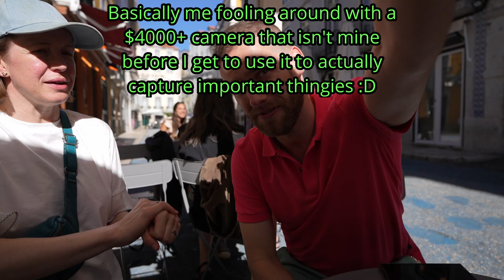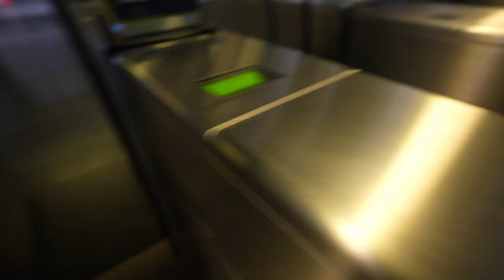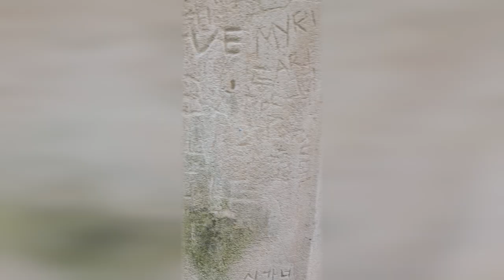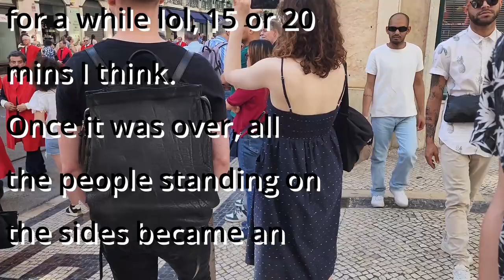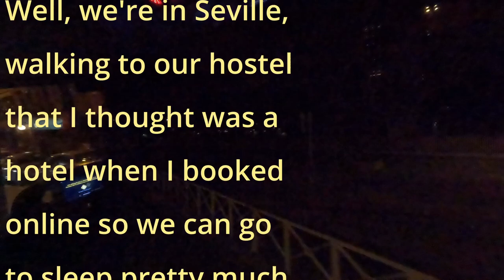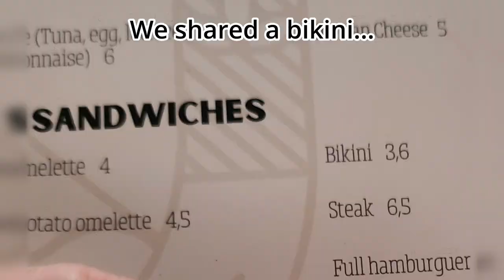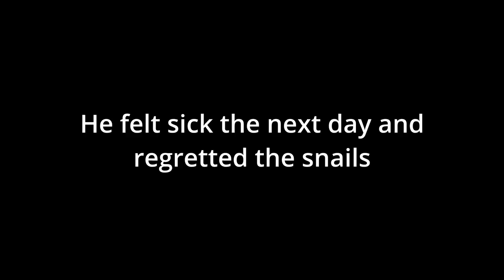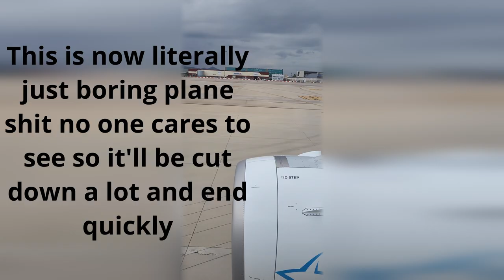I traveled 2 weeks in Europe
This is my first trip on a plane and first trip outside my country, Canada.

I was invited to go to NFC Summit in Lisbon, Portugal to be a videographer for the Non Fun Gerbils (@nonfungerbils check them out for the videos I shot and edited when they go live!). I took a friend with me & we stayed a total of 2 weeks exploring Europe. NFC lasted 4 days, Monday to Thursday, but Thursday was also a national holiday so the roads were super busy & we spent the day at Castelo Sao Jorge instead of going to the beach. I met a ton of people who I've worked with and talked to pretty much daily since 2020 in the web3 space & I felt like a celebrity with people being excited to meet me as well! It was awesome!
From Lisbon, my friend & I took a bus to Lagos & spent 2 days there at a hostel with a pet african grey parrot named Oscar. He kept mimicking iPhone message notifications. Good thing I have an Android! We hiked to the beach, ate food, read books and played board games. Then we took another bus to Seville, Spain. We stayed 6 days there (for a few reasons, long story) and checked out the parks & many cathedrals while walking aimlessly. We watched movies in the evenings at our AirBNB. It was a bit of a mistake staying that long but it was still good.
After Seville, we took a train to Barcelona for 2 days, flying home on the 3rd day. While there, we enjoyed long evening walks & visited the Sagrada Familia, the cathedral that's been under construction for over 600 years, with a tour group and guide! That was great.
Overall, my first trip was awesome & it actually changed my life. Not even joking. I have many stories I could go on for HOURS!